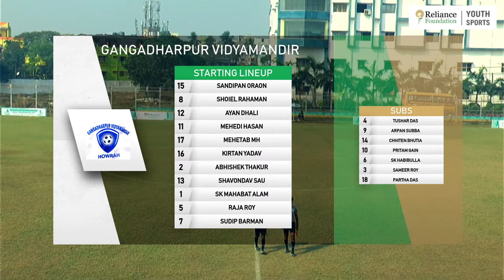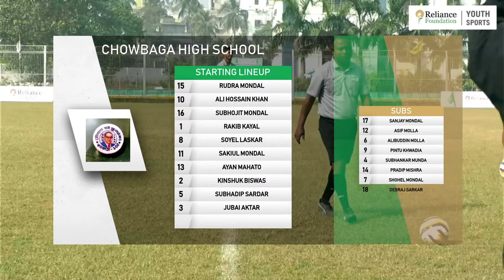GANGADHARPUR VIDYAMANDIR vs. CHOWBAGA HIGH SCHOOL | Kolkata